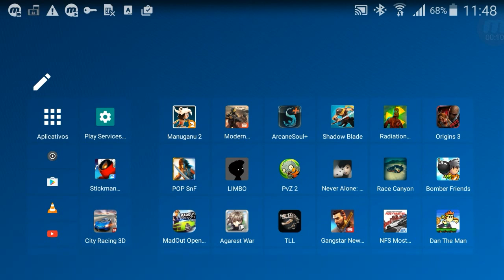Atualizado suporte do gamepad para Stickman Legends baixe e jogue usando Ípega ou controle ps3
Galera mais um jogo paga jogando usando um controle do ps3 ou ipega, eu entrei em contato com o desenvolvedor a um tempo atraz e finalmente o jogo esta compatível com gamepad, mais jogos virão em breve, inclusive "Gear Club" um ótimo jogo de corrida para android